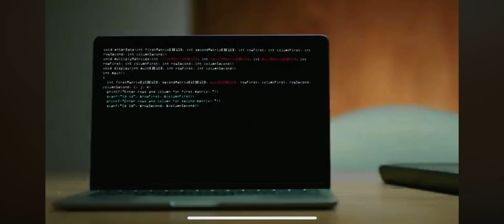Our 2018 digital ad on Rob Sand uncovering the largest lottery rigging scandal in American history.